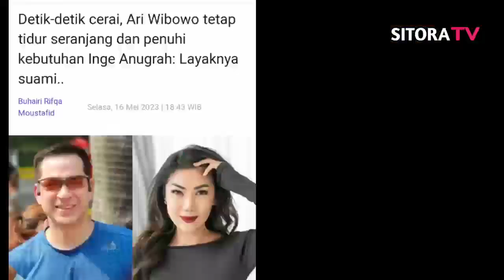Merinding !! Baru Saja Resmi Cerai Ari Wibowo Alami Hal Yang Tak Diinginkan, Inge Anugrah Murka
Informasi  Terbaru Tentang ari wibowo dan inge anugrah gugat cerai.